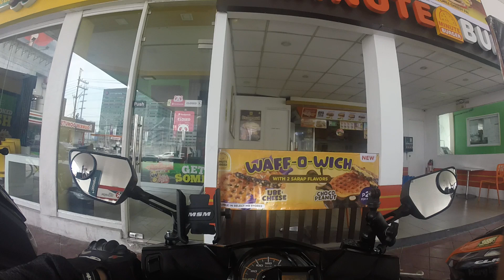11 August 2024(2)